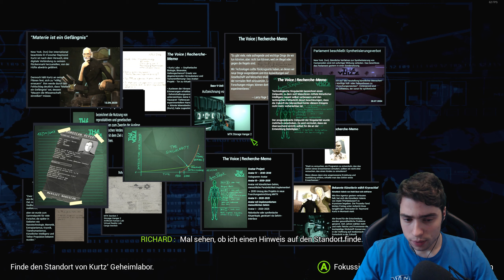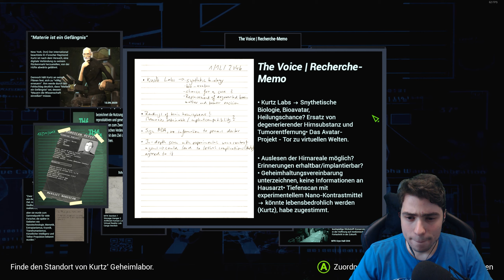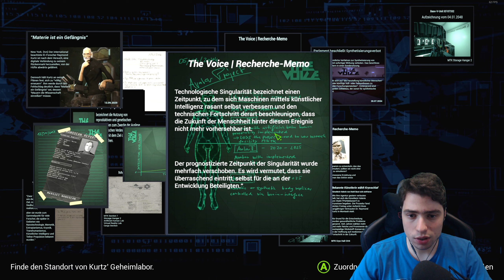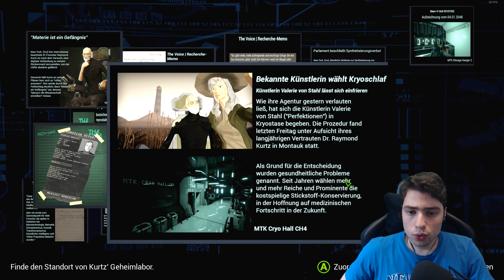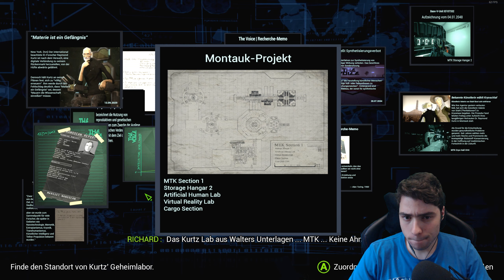Nur noch verdeckt unterwegs... - State of Mind #21 - Computer 46 [DE] [WQHD]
Nur noch verdeckt unterwegs... - Let´s Play State of Mind #21 - Computer 46

Die Situation ist mittlerweile sehr heikel. Wir können uns nur noch verdeckt bewegen. Werden wir entdeckt?